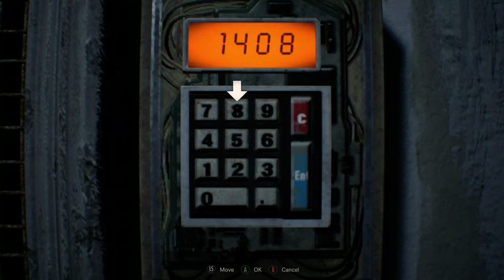Resident Evil 7 Playthrough - Part 12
Resident Evil 7 released in January, 2017, on PC, Xbox One, and PS4 (where it also supports PlayStation VR). It serves as a reboot of sorts - shifting to a first person perspective (for the first time in the RE series), and returning to a more exploration-based survival horror style of gameplay (previous games such as Resident Evil 6 and Resident Evil 5 had consistently become more action-packed).

00:00 - Channel intro
00:10 - Gameplay
35:43 - Channel outro